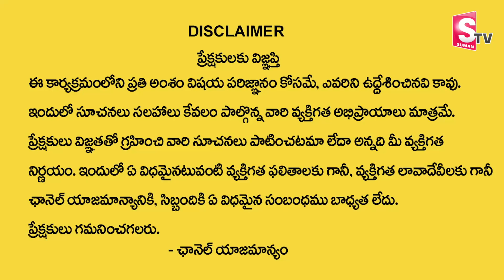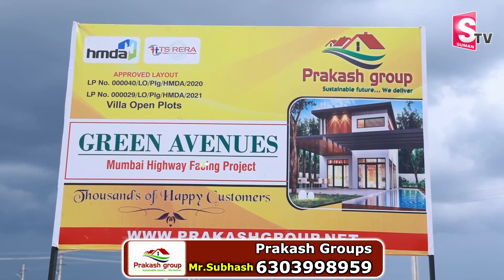Open Plots For Sale in Hyderabad | Prakash Groups Green Avenues | Mumbai Highway Facing Project